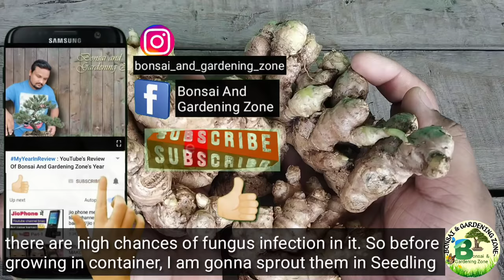10 रुपए में उगाइये 10 किलो अदरक ~ Secret To Grow Tons Of Ginger In Container ~With 10 Months Updates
@Bonsai and Gardening Zone Ginger, not only adds flavour to your tea, but also it helps to fight cough, cold and and many more deseases. The amazing medicinal properties of Ginger are countless, but if you know the right method, so you can also grow 8 to 10 kg organic Ginger at your home in Container, from just half kg store bought Ginger. All you need is a bit of guidance and some patience. so in today's video I'm gonna demonstrate how to grow a lot of Ginger from store bought Ginger, from sprouting to harvesting, with step by step updates of 10 months.

For more amazing gardening videos, please visit to my channel Bonsai and Gardening zone.